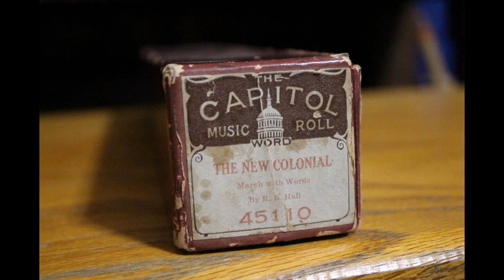The New Colonial - Capitol Roll Partial Recording -Player Piano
This Was
The Capitol Music Roll
The New Colonial
By: R.B. Hall